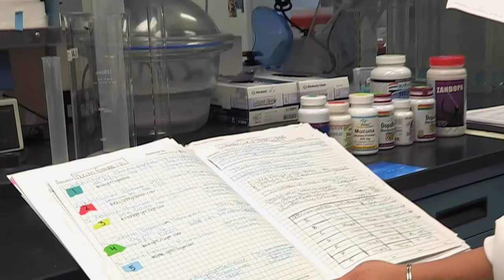Treating Parkinsons Disease: New Directions in Ethnobotany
Tanya Denne's Indie-Go-Go Campaign video. Tanya launches her campaign to raise $30,000.00 for a research project in India where she will study the plant Mucuna Pruriens. The plant plays a role in dopamine production in the brain and may be an alternative treatment for patients with Parkinson's Disease. Her studies will focus on how the plant grows including soil conditions, harvest and the potency of the plant based on sampling and laboratory testing.